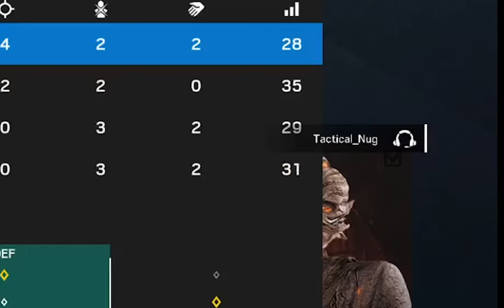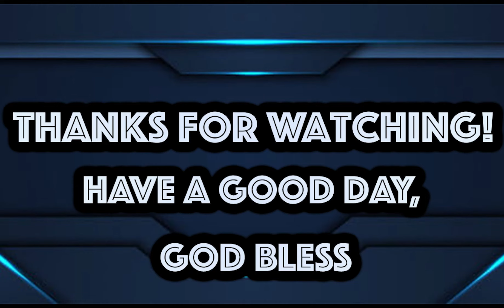NEW ZOMBIES EVENT IN RAINBOW SIX SIEGE (IM BACK!)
Ladies and gentlemen, it has been a long time. I've missed every one of you, and hope you feel the same.